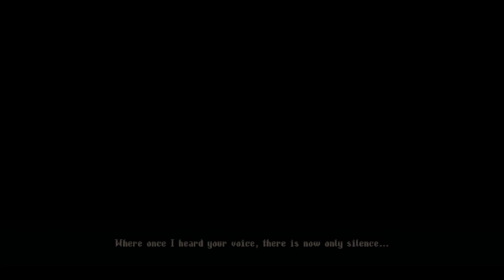Blasphemous 2 Mea Culpa - Brother Asterión (Second Enounter) With No Upgrades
No prayers, useful rosaries, figures, weapon memories, health upgrades, fervour upgrades, or flask upgrades.